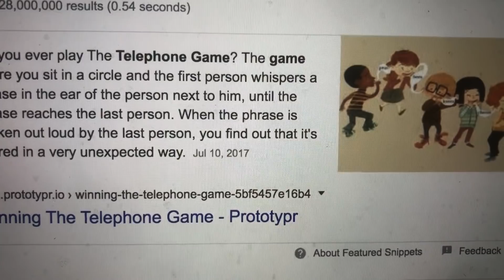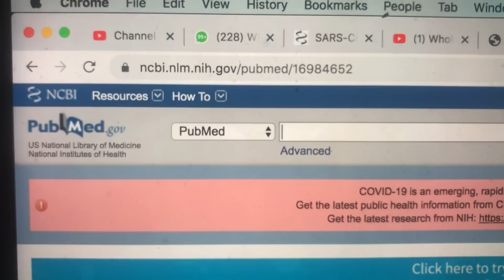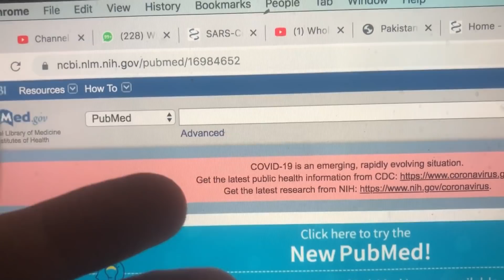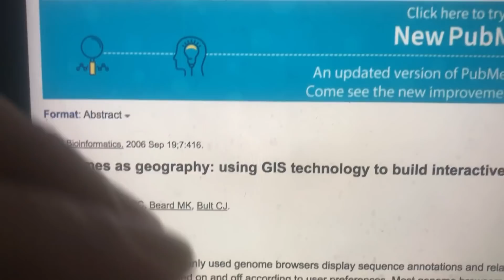I am out after 21 days - Mask KA Drama